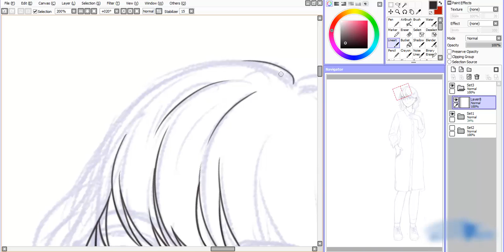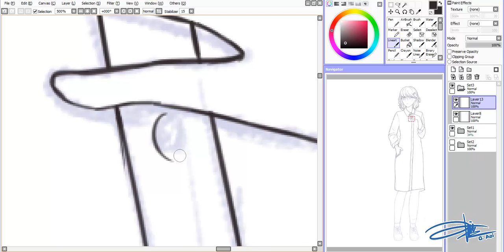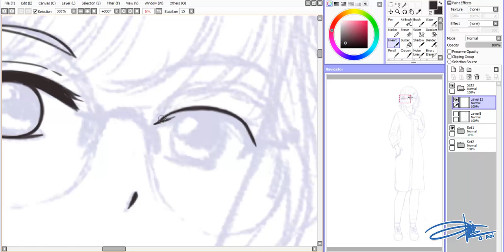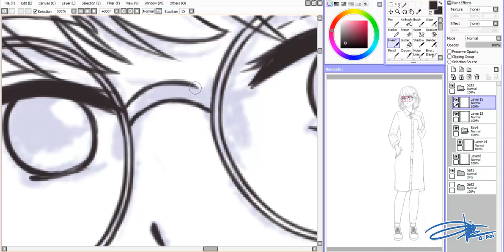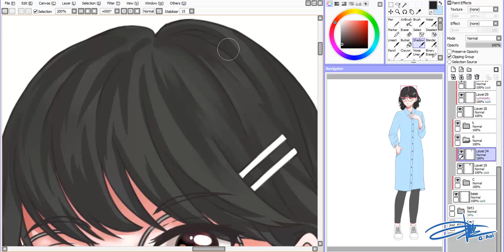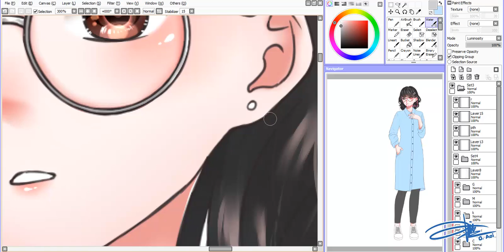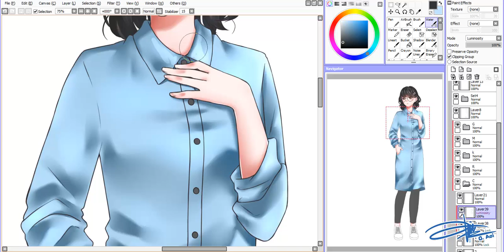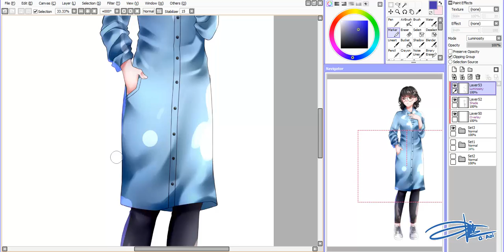Speedpaint - Commission for Dimas Pamungkas (Timelapse #49)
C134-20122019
Commission for Dimas Pamungkas.
Thank you so much 💙💙
Character's name : Virya Sinawati